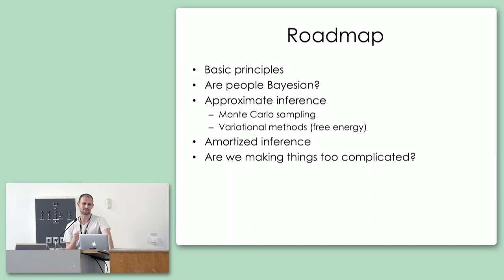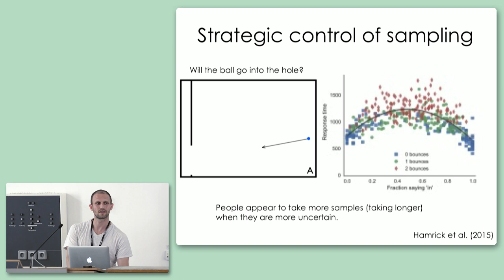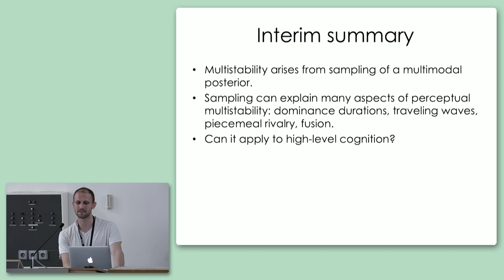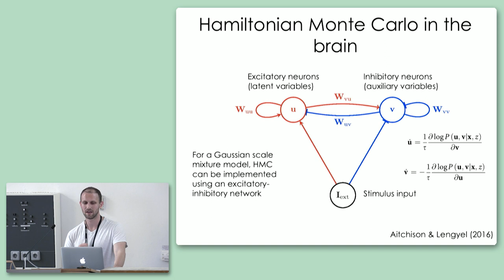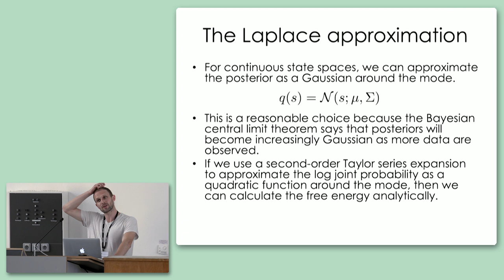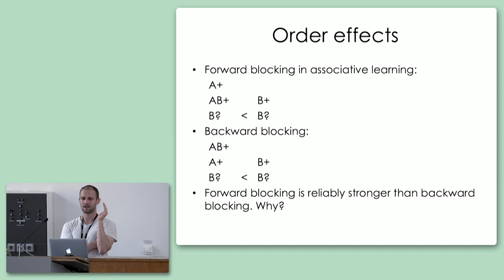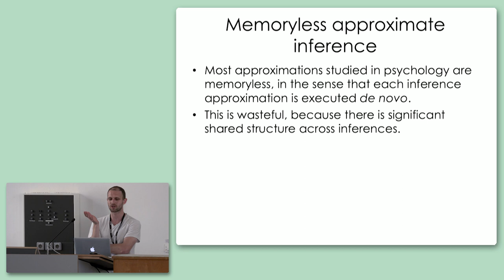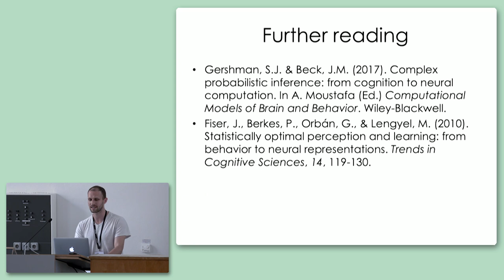CCN 2019: Tutorial T-C: Approximate inference in the brain: free energy, sampling, and beyond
2019 Conference on Cognitive Computational Neuroscience
13-16 September 2019, Berlin, Germany
Tutorial T-C "Approximate inference in the brain: free energy, sampling, and beyond"
Presented by Sam Gershman